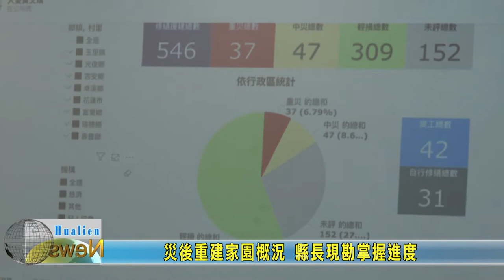20221007 01 災後重建家園概況 縣長現勘掌握進度